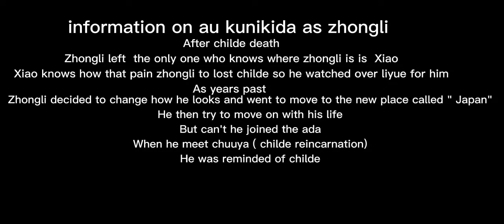bsd react to kunikida past as zhongli au ( childe reincarnation as chuuya a bsd x ig au